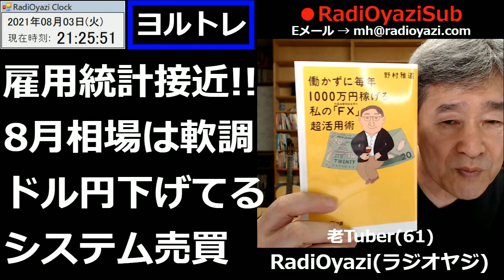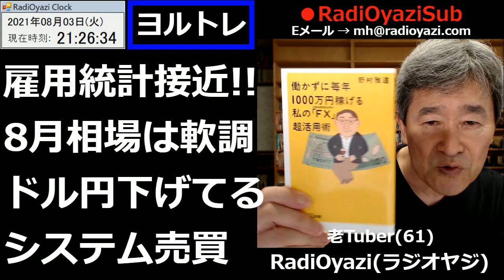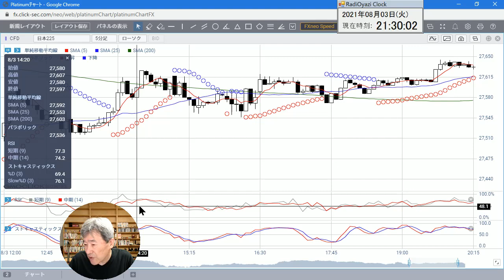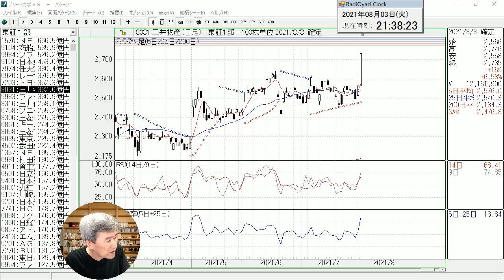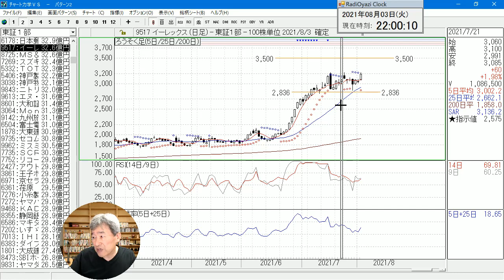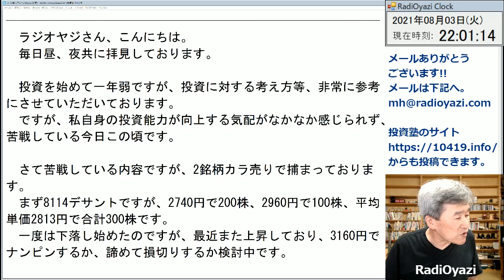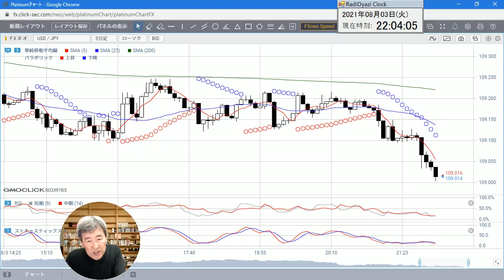【株&FX】日経平均は夜になって、やや軟調な動き。ドル円も大きく下げている。さらなる株安、円高があるかも。慎重にトレードしたい。今日も視聴者さんからのトレード相談にお答えしつつ、ラジオヤジのヨルトレ。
2021年８月３日(火)、ラジオヤジのヨルトレです。
日経平均は夜になって、やや軟調な動きになっており、ドル円も大きく下げています。このあと、さらなる株安、円高があるかもしれませんので、慎重にトレードしたいところです。
今日も視聴者さんからのトレード相談にお答えしつつ、ラジオヤジが相場を解説します。

◆本日のシステム売買(RS21-2)シグナル点灯銘柄(４銘柄)
・4552 JCRファーマ
・6535 アイモバイル
・6080 M&Aキャピタルパートナーズ
・9501 東京電力
※RS21-1のシグナルは、点灯銘柄がありませんでした。

メール投稿のフォームもあります。ご利用ください。

◆Ｒの投資相談(無料)
以下のページからご投稿ください。相談は無料です。こちらからの売り込みなどは一切行いませんので、ご安心の上ご投稿ください。

◆Ｒの人生相談(シニアの悩みにお答えします)

◆その他のメール投稿

◆投資本プレゼントのご応募はこちらから
投資塾のサイトからご応募ください。応募フォームは以下のURLです。